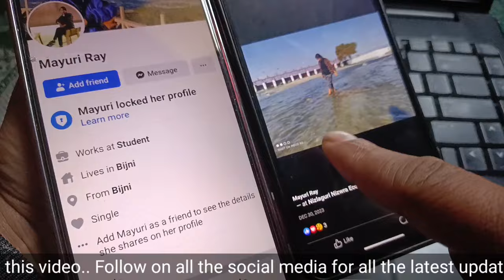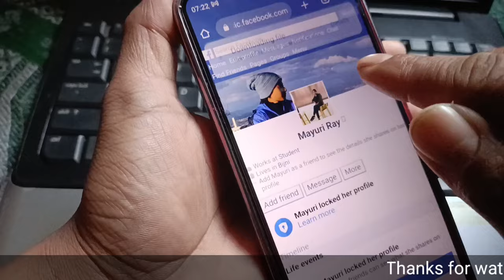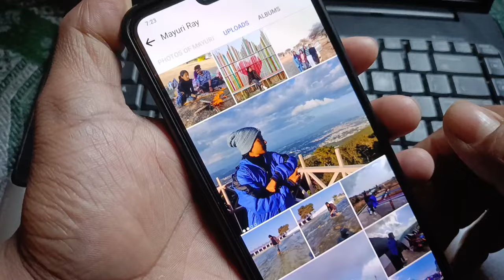Facebook Lock Profile kaise dekhe || fb lock profile kaise dekhe || fb me all photo kaise dekhe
In this video I have explain about how to see lock profile photo on fb.

Queries solved-

Facebook Me Lock Profile Photo Kaise Dekhe

Facebook lock profile ka savi photo kaise dekhe

Facebook me lock profile ka savi photo kaise dekhe

Facebook ka lock profile ka photo kaise dekhte hai

how to see lock profile on fb

fb lock profile kaise dekhe

 fb me all photo kaise dekhe

how to see lock profile picture on Facebook

How to see lock profile on Facebook

how to see lock profile photo in facebook

Facebook profile lock kaise Dekhe

How to view looked facebook profile

view looked facebook account profile

 Facebook looked profile photo kaise dekhe

 view facebook profile account photo

how to view photo of looked Facebook profile

how to view facebook looked account photo

 profile lock photo kaise dekhen

 Facebook profile looked photo kaise dekhe

 FB ka looked profile photo kaise dekhe

 Facebook looked profile photo view

Facebook Me Lock Profile Ka Sabhi Photo Kaise Dekhe

How To See All Photo On Facebook Lock Profile

facebook locked profile photo kaise dekhe

lock profile kaise dekhe

fb lock id ki profile pic kaise dekhe

how to see locked profile on fb

how to see locked fb profile 2020